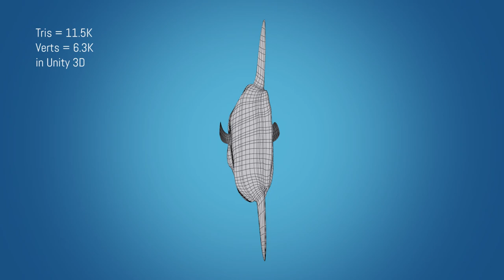Sunfish - 3D Modeling and Animation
Sunfish - One of the series of projects done for a client.